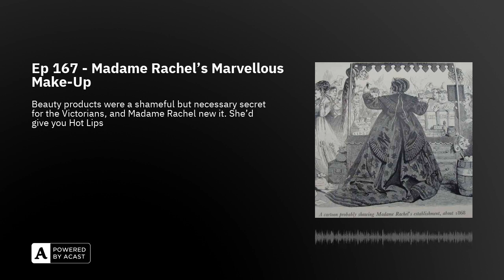Ep 167 - Madame Rachel's Marvellous Make-Up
Ep 167 is loose and this week we are looking at cosmetics of the Victorian age and the true price of beauty in Madame Rachel's famous shop.What trends did the Victorians follow? Who was Madame Rachel? And how much magnetic rock dew do you get through each week?The secret ingredient is... make-up!

Sources this week include Atlas Obscura, Geri Walton, The Quack Doctor, Smithsonian Institution, The Arts of Beauty, Culture.org, Proverb Skin.

Get cocktails and historic true crime tales every week with The Poisoners' Cabinet.